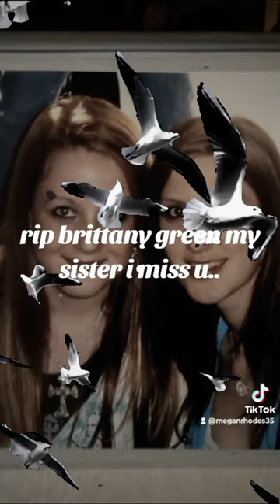my sister I love you..